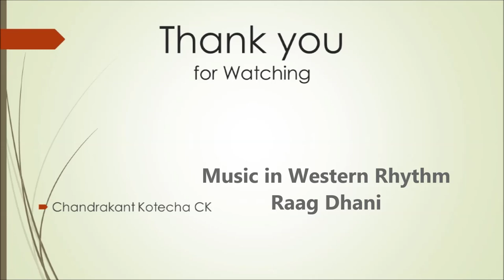Flute Music in Western Rhythm Raag Dhani CK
A small piece of Flute Music played on western Rhythm of 4/4 beats, based on Raag Dhani, played live in a small gathering at Secretariet og Gujarat at Gandhinagar, on 17/3/2020, Tuesday.

Dt. 19/03/2020, Thursday.